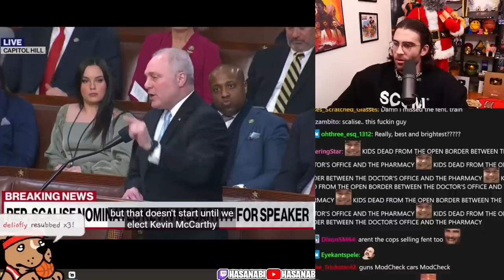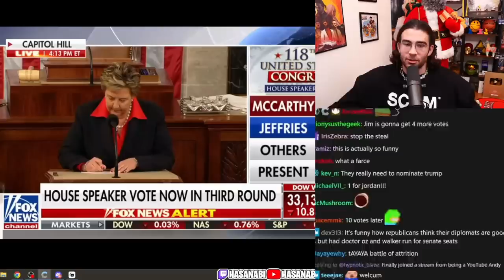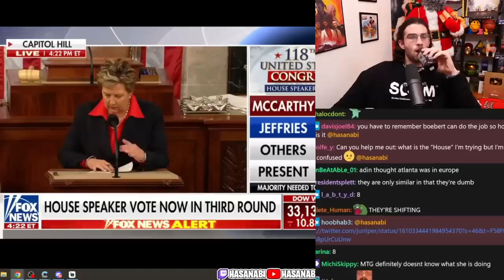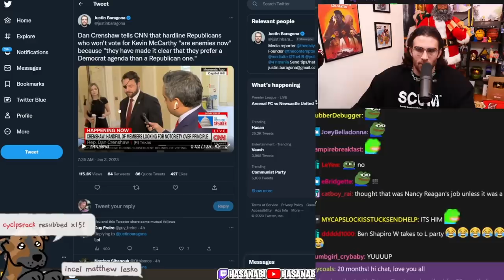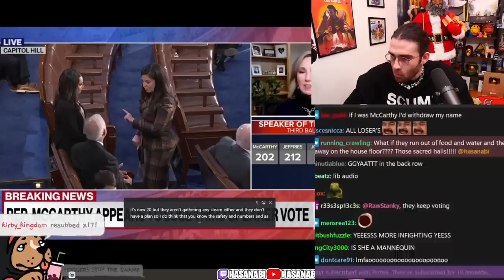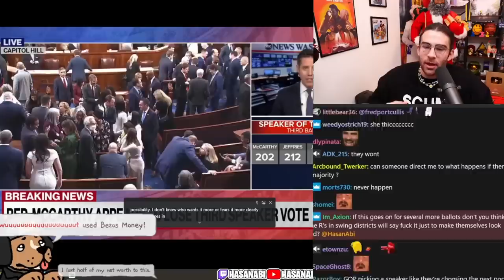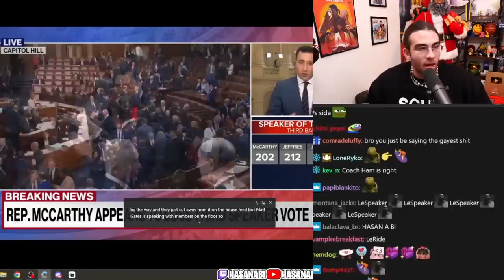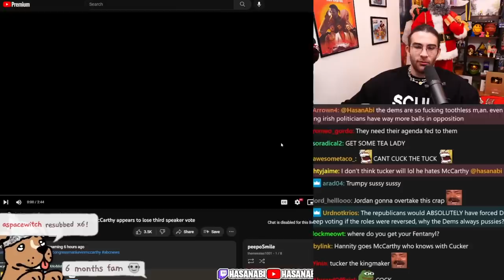Kevin McCarthy falls short of majority in first House Speaker vote | Hasan reacts